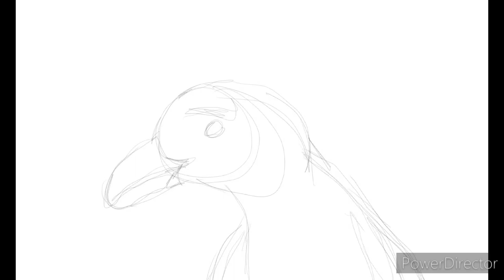Penguin video study